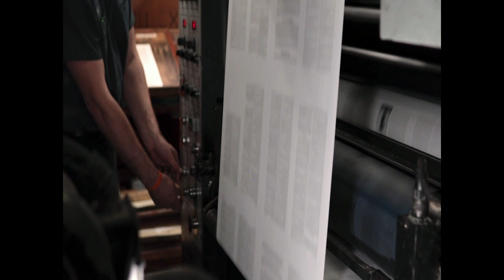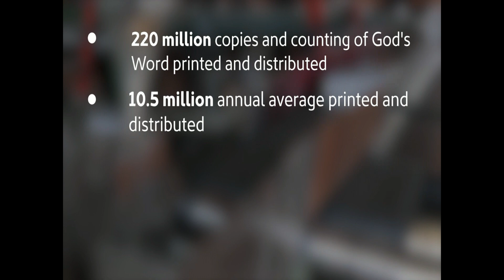20220911AM Bible Conference 2022 A. Brayley